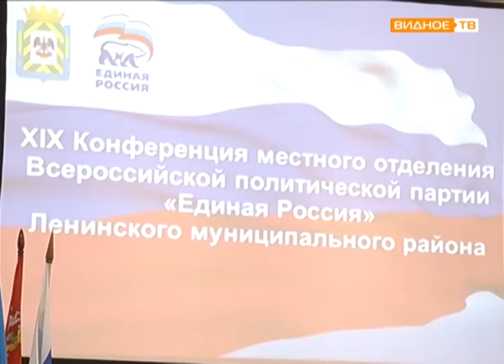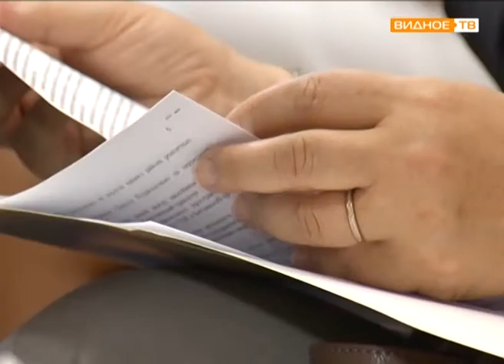"Единая Россия" определила своих кандидатов на выборы 10 сентября